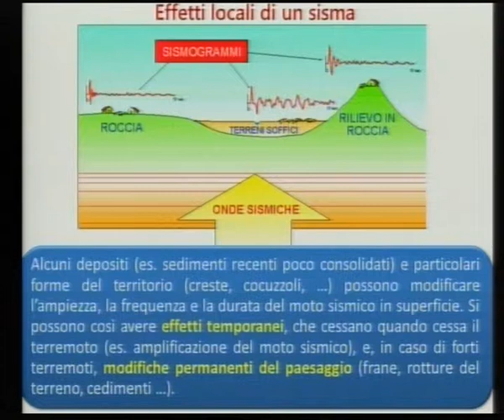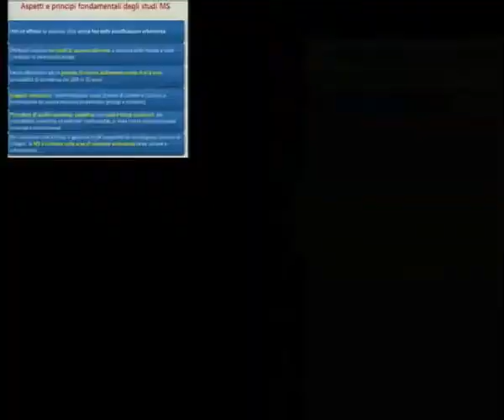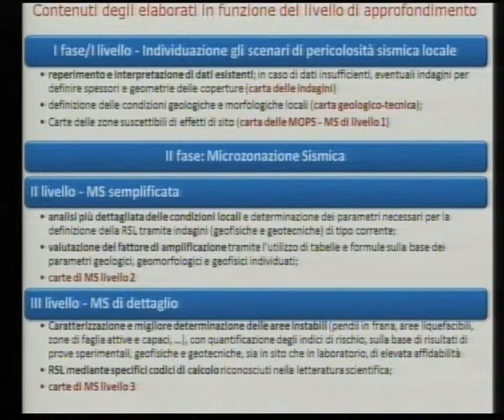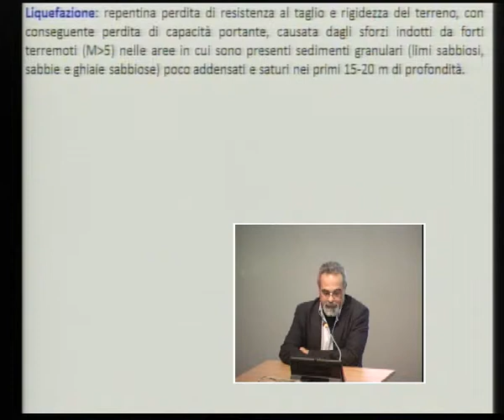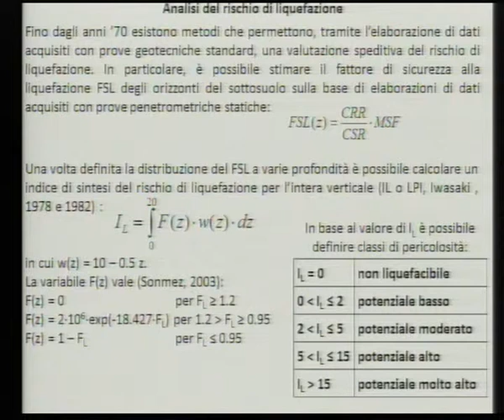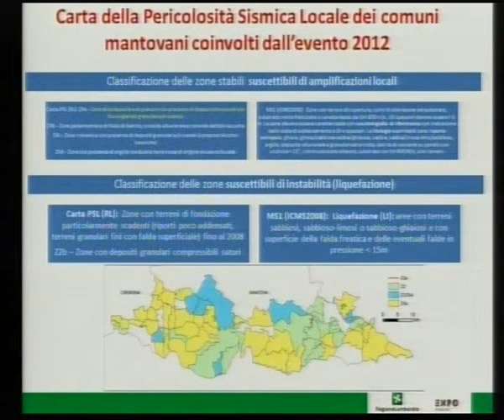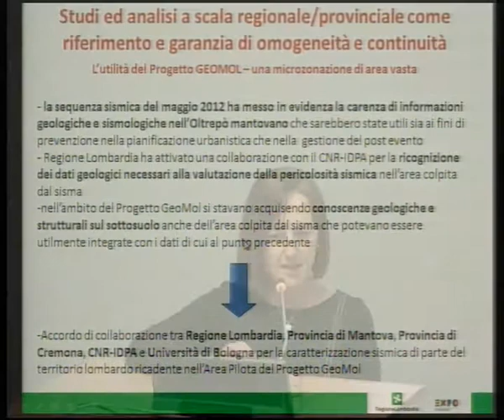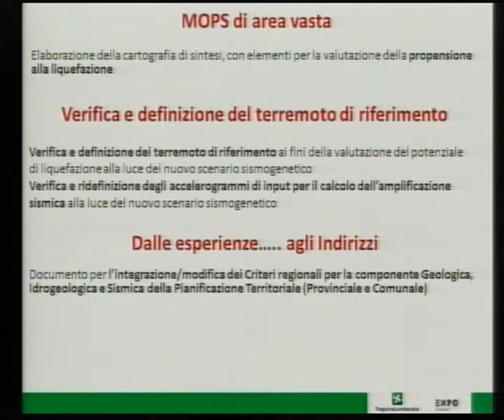Martelli, Credali, Interventi dal Pubblico: Un occhio esperto nel sottosuolo della Pianura Padana